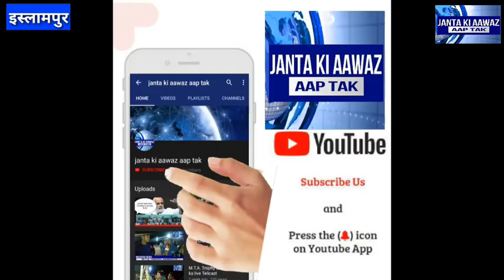Bengal Election ll Dr. Sadiqul Islam ll Islampur vidhansabha ll Congress ll TMC ll BJP ll JKAAT